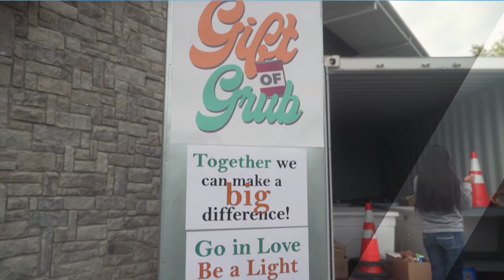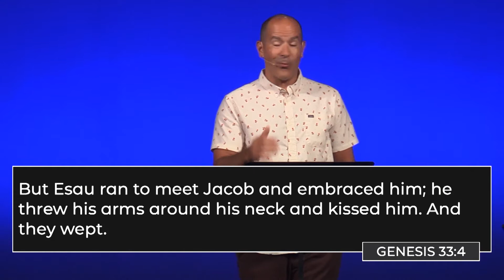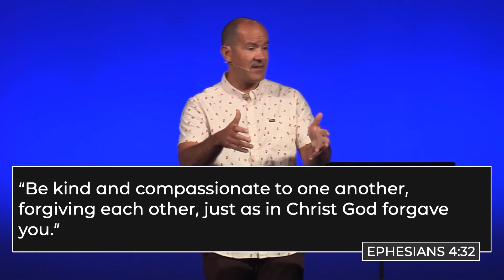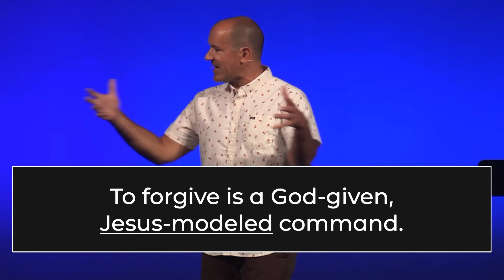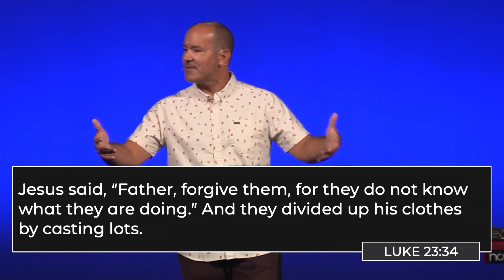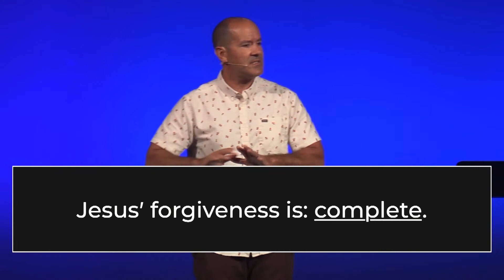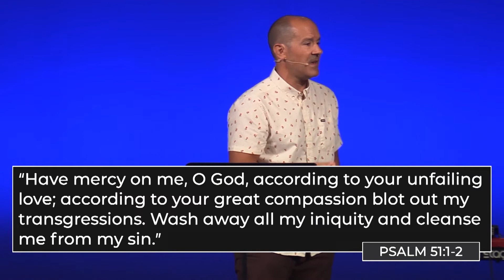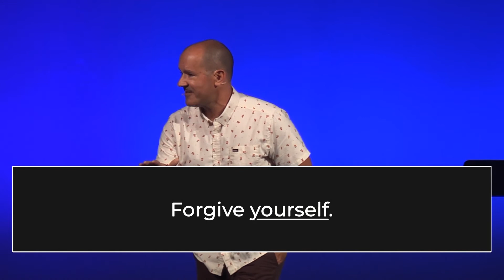STANDALONE | FORGIVE AS... | 09.04.22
In this standalone message, Pastor Scott centers us on a God-given, Jesus-modeled command: to forgive others and ourselves.